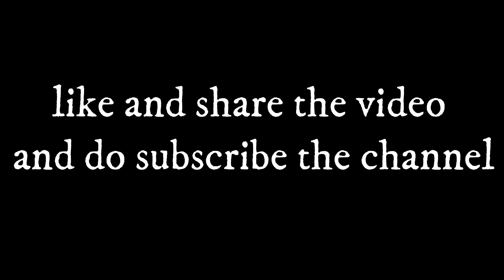National Anthem guitar cover|| Republic day special || jan gan man || 26 january || by - Rohit